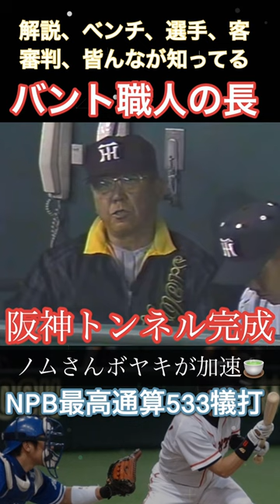プロ野球 黙々と淡々と仕事をこなすバント職人の長 川相昌弘#shorts プロ野球 #